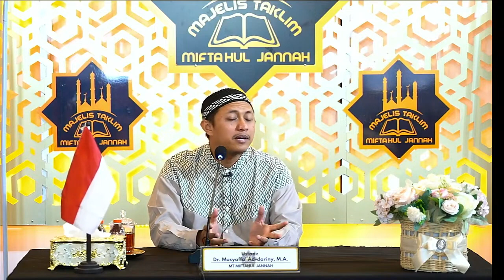Doa Dari Penduduk Langit - Ustadz Musyaffa 'ad Dariny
Dengan demikian kami mohon dukunganya dan berta'awun dalam menyebar luaskannya, semoga Allah ﷻ menjaga dan meluruskan niat kita semua yang semata mata hanya berharap wajah Allah ﷻ

Jazakumullahu khairan wabaarokallahu fiikum